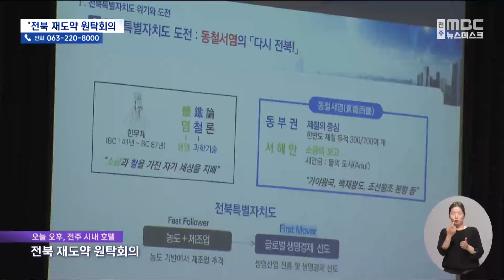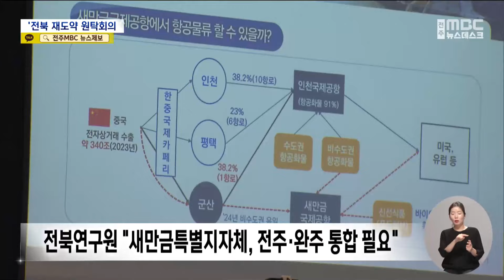"소외되고 터덕이는 전북"‥ '원탁회의'로 재도약? (2024.05.20/뉴스데스크/전주MBC)